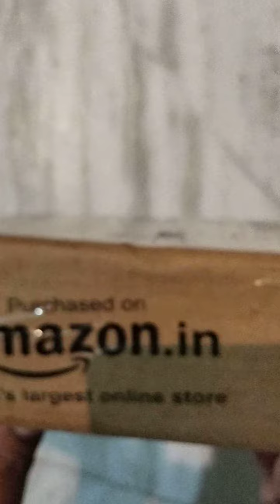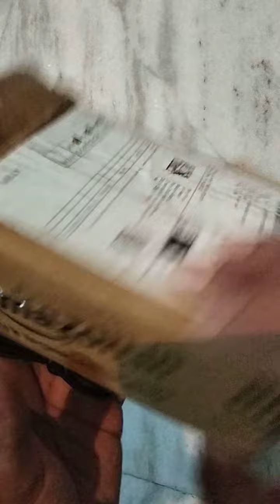TECONICA MIC UNBOXING BUY IN AMAZON ONLINE